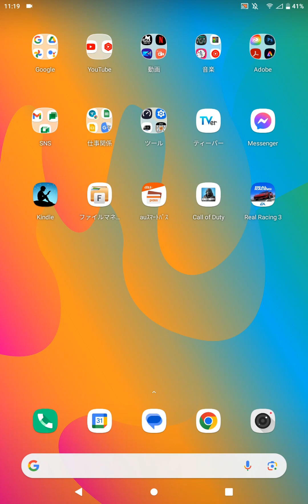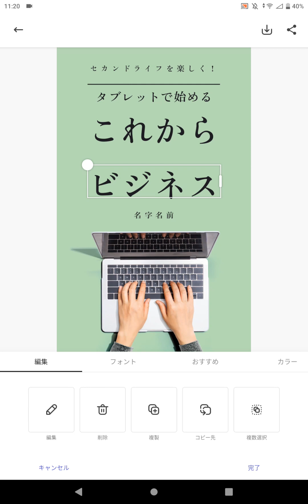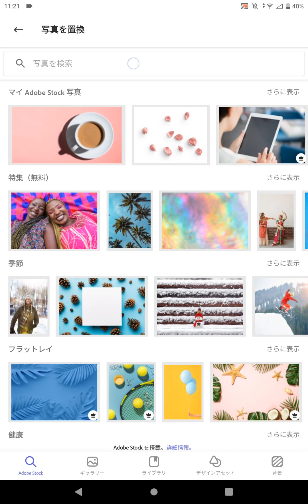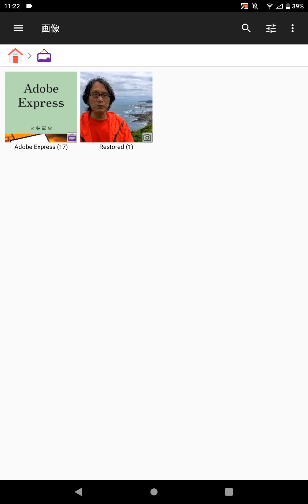【Adobe Express】タブレットでブックカバーづくり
2023年6月3日。Adobe Expressアプリ版は、スマートフォンだけではなく、タブレットでも利用できます。今回はタブレットで、ブックカバーのテンプレートを使ってブックカバーをつくりたいと思います。どうぞご覧ください。

合わせてブログ記事もご覧ください。
Adobe Expressを使えば、注目を集める魅力的なソーシャルグラフィック、ロゴ、チラシ、バナーなどを、webとモバイルで誰でもすばやく簡単に作成できます。

☆コンテンツの作成と共有がとても簡単☆

・プロがデザインした数千もの個性豊かなテンプレートの中から選んでから、すぐに制作を開始
・背景の削除（切り抜き）、JPGをPNGに変換、ビデオをGIFに変換、動画を結合、動画の速度を編集など、すばやく編集できる便利な機能がいっぱい
・ブランド要素をタップ1つでコンテンツに追加
・テンプレートとライブラリを共有して、効率的に共同作業

☆目を見張るようなデザインの作成☆

・Adobe Stockのロイヤリティフリーの膨大な写真コレクション全体*にAdobe Expressアプリから直接アクセスして、世界中の一流のフォトグラファーによる写真を使用
・Adobe Fontsの2万を超えるライセンス済みのフォント、カーブした文字、グリッド、美しいフォントペアを使用可能
・アニメーション化して活き活きとしたコンテンツを作成
・際立つ写真効果を数秒で適用

☆必要なサポートにすぐにアクセス☆

・「学ぶ」タブでは、簡単で短いチュートリアルで基本的な使い方を説明しています。
・クリエイターのコミュニティグループに参加すれば、アドビのチームや他のユーザーとつながることができます。

Adobe Expressは基本無料で利用できます。
もっと使い込んでみたい方には、有料のプレミアムプランも用意されています。
詳しくは、下記のURLからご確認ください。

【使用音源】
・DOVA-SYNDROME
・In The Sky After The Rain written by MFP【Marron Fields Production】